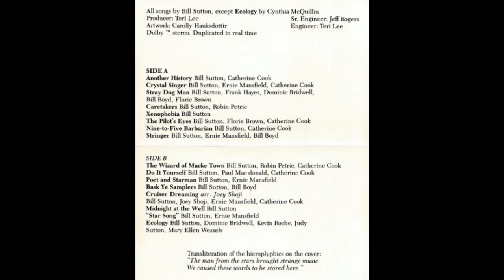Bill Sutton - Bask, Ye Samplers [HQ]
Lyrics:

Chorus:
Bask, ye samplers, bask in the light
Space is dark, but the star is bright
Bask in the heat of the distant sun
It's gonna get hotter before we're done
So bask in the heat of the sun, boys
Bask in the heat of the sun!

We mine the neutron matter from the heart of a living star
Remotes can't pass magnetic fields, machines can't go that far
So we must ply our samplers to the edge of the stellar core
And there release the drone ships to collect our neutron ore

(Chorus)

A starship's drive is a neutron drive, and it pushes the speed of light
The starships fly to the distant stars, we fly to the star in sight
From cool and green to heat obscene we cross in the work we do
We do it well and we brave this hell for the sake of the starship crew

(Chorus)

A million miles to the core and back, in the heat of the fusion glow
All mankind thrives on the lives we lead, but only the samplers go
If not for the neutrons we return, the starships could not run
And so we mine like our fathers mined, and bask in the heat of the sun

(Chorus)